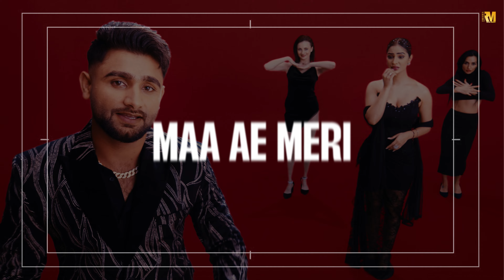Sumit Parta - Mote Peg 2 (Lyrical Music Video) | Real Music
Presenting the lyrical music video of haryanvi song “Mote Peg 2” by Sumit Parta, the much-awaited sequel to the iconic Haryanvi hit “Mote Peg.” Packed with bold lyrics, foot-tapping beats, and Sumit Parta’s signature swag, this track takes the desi vibe to a whole new level. Get ready to groove and relive the energy of the original with an even more electrifying twist in “Mote Peg 2”!

Title: Mote Peg 2 (Lyrical Video)
Starring: Sumit Parta & Alankrita Sahai
Singer: Sumit Parta
Lyricist & Composer: Sumit Parta
Distribution By: EYP Consulting

Lyrical Video: Prince Pannu
Directed By: Team Last Page (S.K)
Cinematographer: Shinda Singh
Director Assistant: Rajat Yadav & Manpreet Kaur
Choreographer: Rajat Yadav
Alankrita Manager: Joy Narang
Special Thanks: Jassi Grewal NZ
Edit & DI: Bharat Mittal
Makeup: Honey Kalsi
Costume Designer: Rajat Manchanda
Alankrita Costume Designer: Joy Narang
Security Team: Manga Durgapuria

VFX: Eastapefilms
VFX Supervisor: Navi Joshi
VFX Team: Veerinder Singh, Meet Nirmaan & Akshay Madaan

Production: R.S.Films & Productions
Production Manager: Shubham (Jaadu) & Rohit
Production Assistant: Honey, Shelly & Nitish
Publicity Design: Prince Pannu

Distribution & Marketing Partner: EYP Creations & Warner Music India
Reels Promotion: Reel Nation
Digitally Managed By: Prince Pannu

Producer: Dinesh Kumar (Dinesh Golan)
Music Label: Real Music Production
Copyrights: Real Music Production

Lyrics :
Vo kide padke mare bichola galat fasa di chori maa
Moter uper daab k rakhe desi gud ki bori maa
Ho kide padke mare bichola galat fasa di chori maa
Guthi ke chakkar me kise ne jodi fit bitha di
Bas mangalwar hi na peete baki kunba hai sharabi
Nu to mote financer pure gaam me pisse batte h
Chota dever chandigarh me pure kache katte h
Salad fruta ka mange ye jab bhi daaru peeve
Pure hafte roti gelya chatni khake jeeve
Chacha beta kathe peele sabte badi kharabi
Chacha beta kathe peeve sabte badi kharabi
Kde kise ka birthday aaja kade kise ka byah khuli daaru chle election me
Maa ae meri maa ae meri glti hogi tere selection me
Mane ghane peeniye dekhe sare beham tute ude jake
Iska tau bottel peeja sidhie muh k laake
Ika tau bottel peeja sidhie muh k laake
Ho ger tambhaku ka katta ika dada gud milave
Pure gaam ne hooke pe ye chula nond bulave
Baithi baithi order mare akdu iski dadi